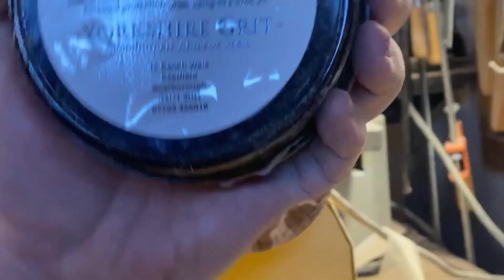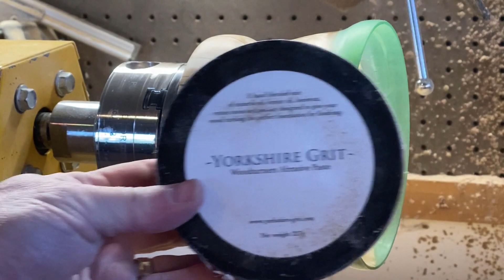Woodturning - Aspen and Green Resin Bowl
Woodturning an Aspen log segment stabilized in green epoxy resin. I've been woodturning for about 6 months now, but this is my first video.

If you want to see some true masters at work, check out a few of my favs: